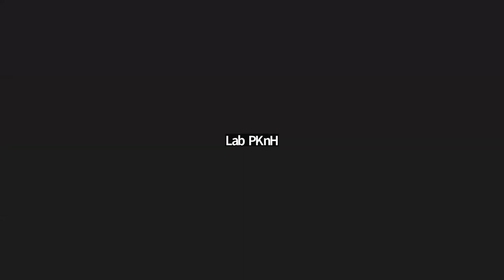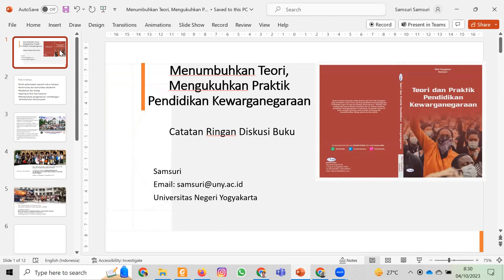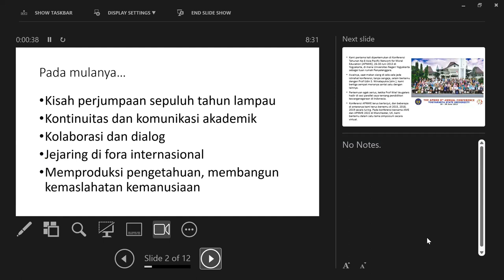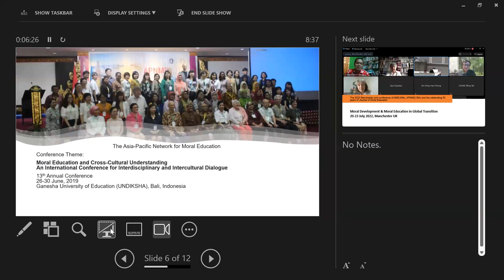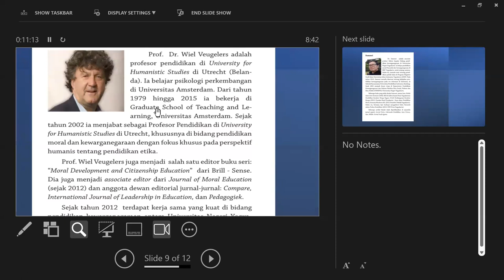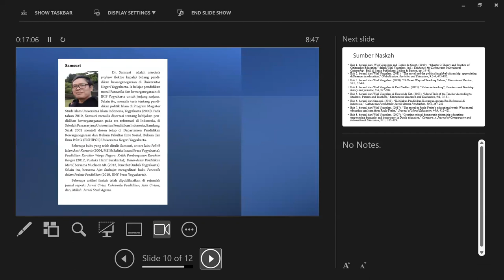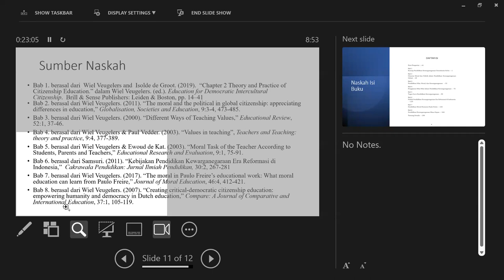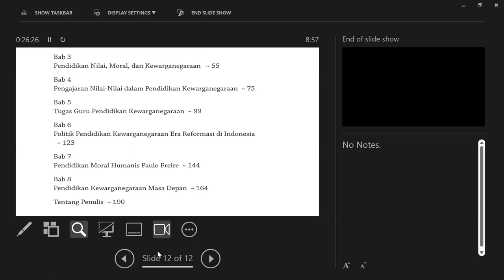Bedah Buku Teori dan Praktik Pendidikan Kewarganegaraan bersama Wiel Veugelers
Bedah buku di Departemen Pendidikan Kewarganegaraan FISHIPOL Universitas Negeri Yogyakarta, 4 Oktober 2023.
Selamat kepada tiga peserta yang mendapat door prize dari penulis.